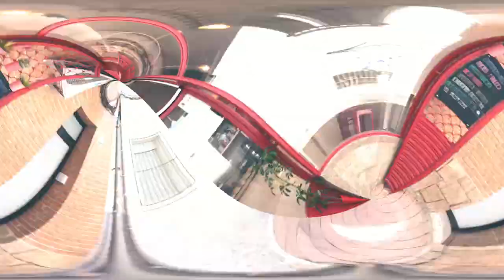Compra en el comercio local de Alcobendas. Ayuntamiento de Alcobendas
Gracias por comprar en el Comercio Local de la Ciudad. Ayuntamiento de Alcobendas